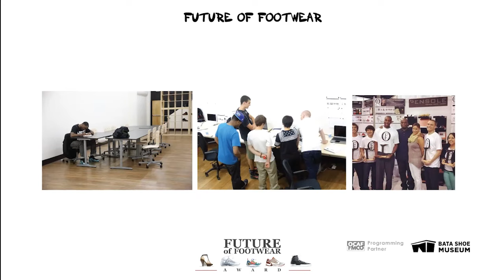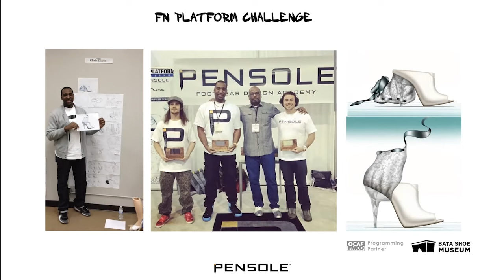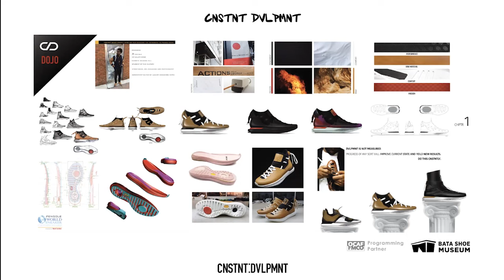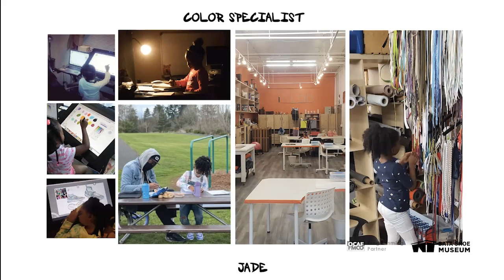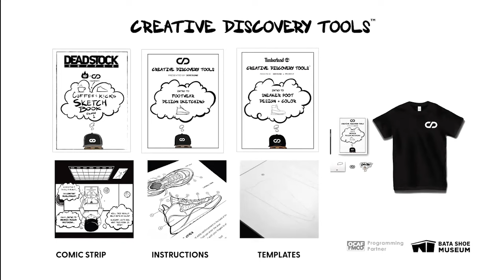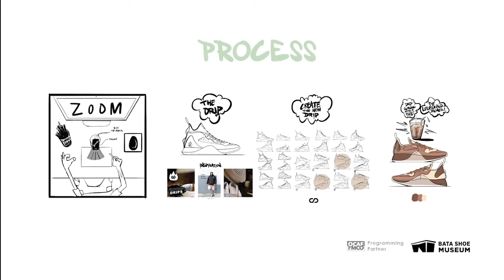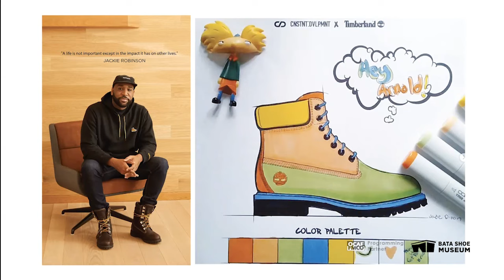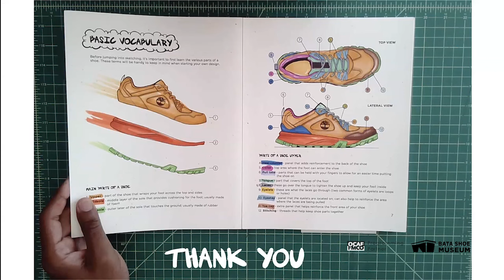Salon Series: A Conversation with Chris + Jade Dixon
Our May Salon event featured Cnstnt:Dvlpmnt LLC Chris Dixon, Founder + Creative Director and daughter Jade, Colour Specialist to talk about the exciting world of sneaker design!

Our new exhibition is now OPEN! Learn more about "Future Now: Virtual Sneakers to Cutting-Edge Kicks" by visiting our